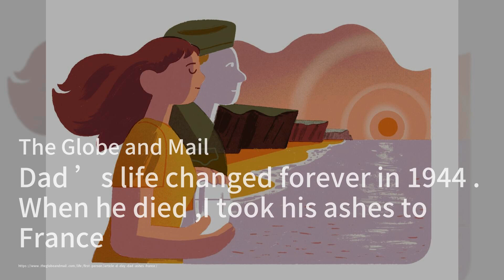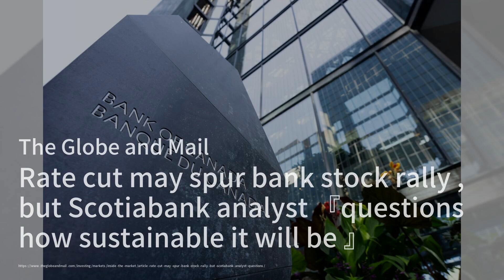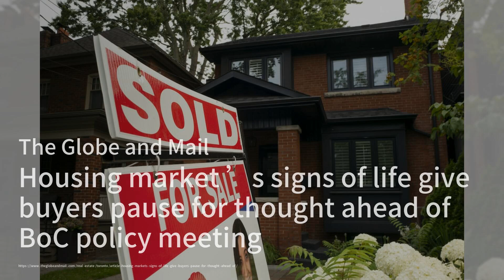冰球場上啤酒盛宴：百威成為NHL官方啤酒；諾曼底登陸80週年：歷史的榮耀與回憶；12歲男孩遭襲擊：多倫多街頭的悲劇：加拿大簡報20240605